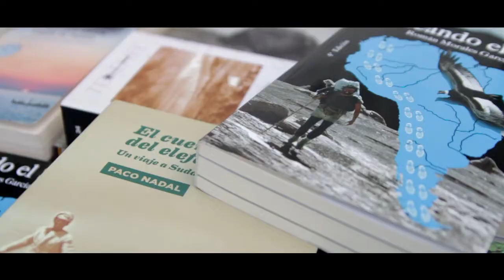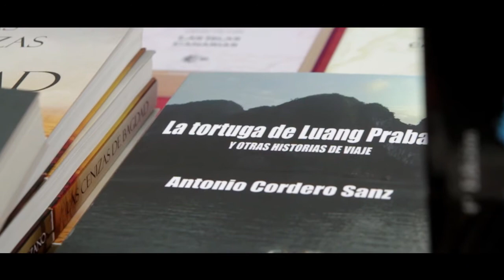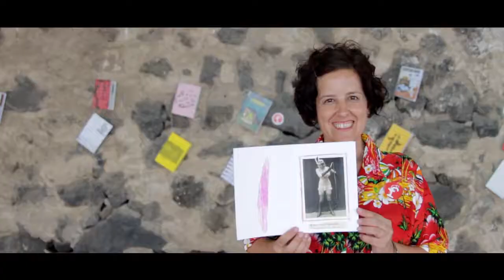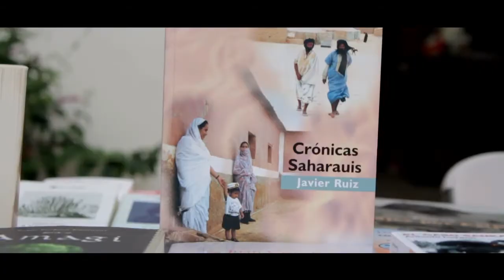Festival Periplo 2015